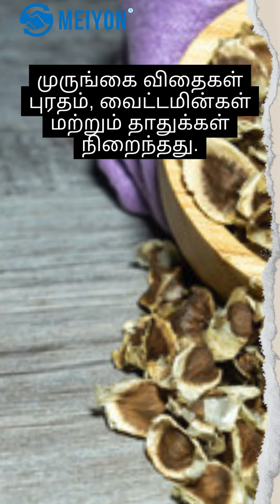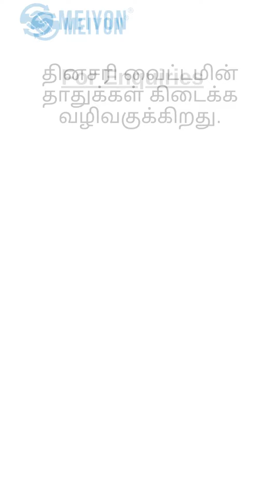முருங்கை விதைகளை எவ்வாறு உணவில் எடுத்து கொள்ளலாம்?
முருங்கை விதைகள் புரதம், வைட்டமின்கள் மற்றும் தாதுக்கள் நிறைந்தது.
தாதுக்கள் அதிகம் உள்ளதால் உடல் நல்ல பலம் பெறும்.

முருங்கை விதைகளை வறுத்து உணவாக சாப்பிடலாம்.

விதையினை வேக வைத்து , உலர்ந்த விதையினை பொடியாக அரைத்து சாலட்டில் சேர்த்து உண்ணலாம்.
தினசரி வைட்டமின் தாதுக்கள் கிடைக்க வழிவகுக்கிறது.